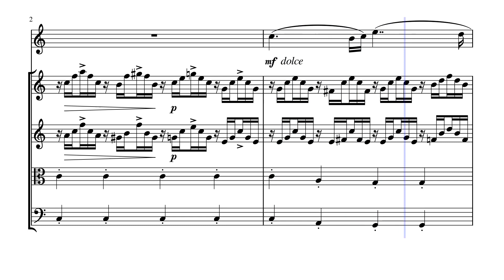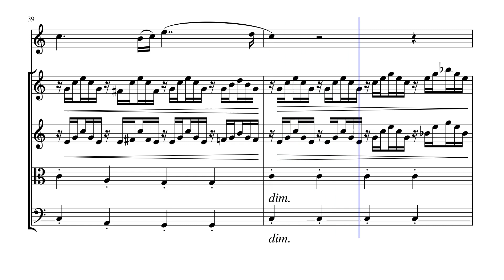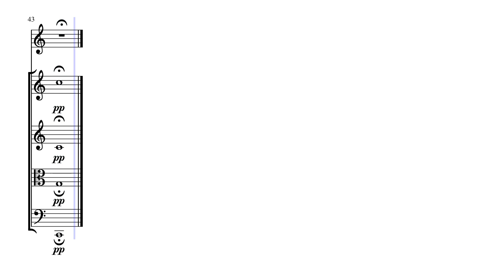"Ave Maria" (D.839 Op. 52 No. 6) for Flute & Strings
"Ellens dritter Gesang" ("Ellens Gesang III", D. 839, Op. 52, No. 6, 1825), in English: "Ellen's Third Song", was composed by Franz Schubert in 1825 as part of his Op. 52, a setting of seven songs from Walter Scott's 1810 popular narrative poem The Lady of the Lake, loosely translated into German. It is one of Schubert's most popular works. Beyond the song as originally composed by Schubert, it is often performed and recorded by many singers under the title "Ave Maria" (the Latin name of the prayer Hail Mary, and also the opening words and refrain of Ellen's song, a song which is itself a prayer to the Virgin Mary), in musically simplified arrangements and with various lyrics that commonly differ from the original context of the poem. It was arranged in three versions for piano by Franz Liszt.

The piece was composed as a setting of a song (verse XXIX from Canto Three) from Walter Scott's popular narrative poem The Lady of the Lake, in a German translation by Adam Storck (1780–1822), and thus forms part of Schubert's Liederzyklus vom Fräulein vom See. In Scott's poem, the character Ellen Douglas, the Lady of the Lake (Loch Katrine in the Scottish Highlands), has gone with her exiled father to stay in the Goblin's cave as he has declined to join their previous host, Roderick Dhu, in rebellion against King James. Roderick Dhu, the chieftain of Clan Alpine, sets off up the mountain with his warriors, but lingers and hears the distant sound of the harpist Allan-bane, accompanying Ellen who sings a prayer addressed to the Virgin Mary, calling upon her for help. Roderick Dhu pauses, then goes on to battle. Schubert's setting is said to have first been performed at the castle of Countess Sophie Weissenwolff in the little Austrian town of Steyregg and dedicated to her, which led to her becoming known as "the lady of the lake" herself.

The opening words and refrain of Ellen's song, namely "Ave Maria" (Latin for "Hail Mary"), may have led to the idea of adapting Schubert's melody as a setting for the full text of the traditional Roman Catholic prayer, "Ave Maria". The Latin version of the "Ave Maria" is now so frequently used with Schubert's melody that it has led to the misconception that he originally wrote the melody as a setting for the "Ave Maria" prayer.

Although originally composed for Voice & Piano, I created this Interpretation of the "Ave Maria" (Hail Mary D.839 Op. 52  No. 6) for Flute & Strings (2 Violins, Viola & Cello).